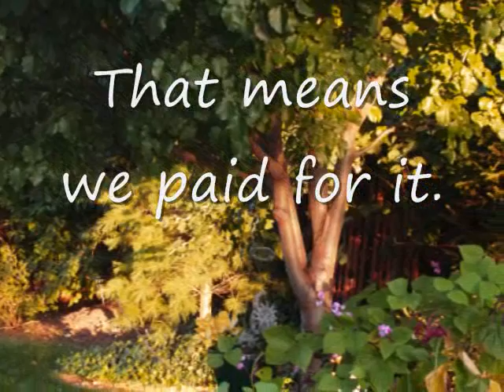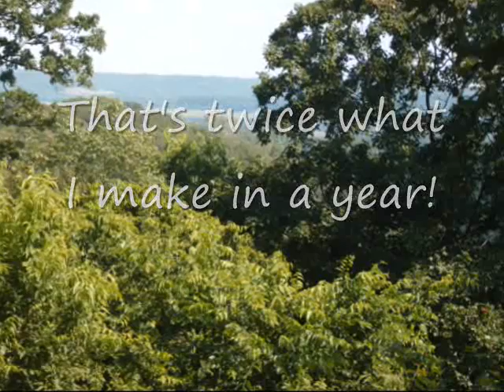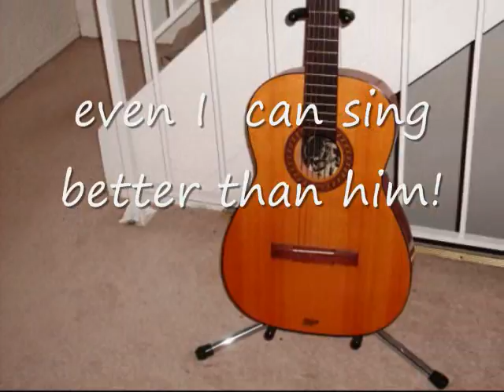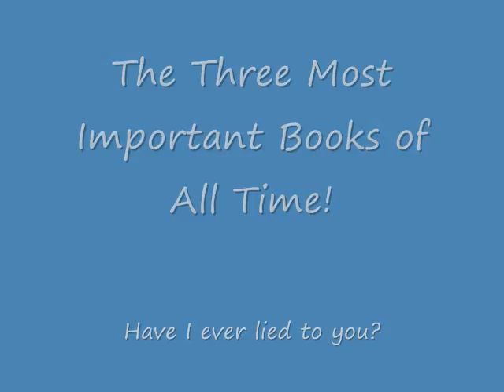Limo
Country Music Promotional Video for The MVD Triology:The Greatest Mystery od All Time